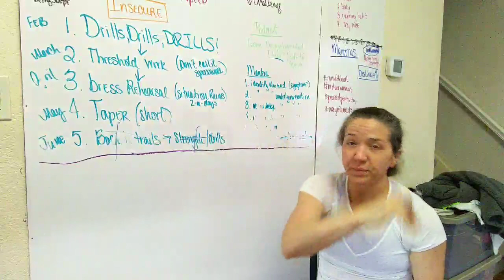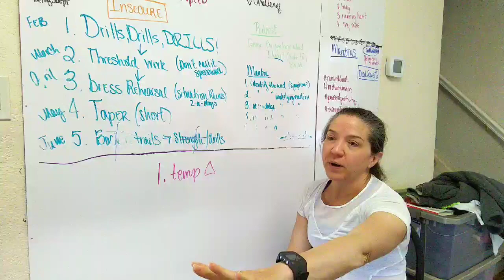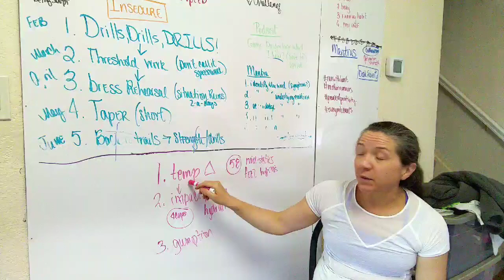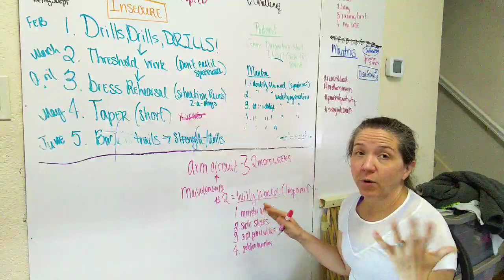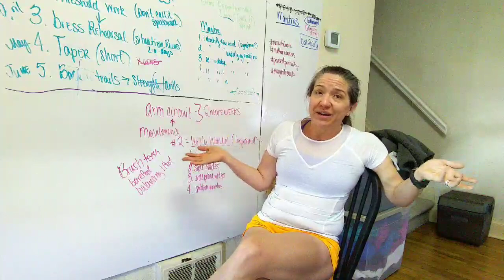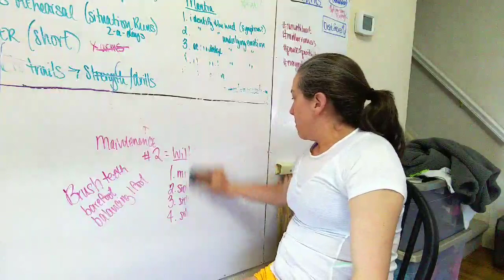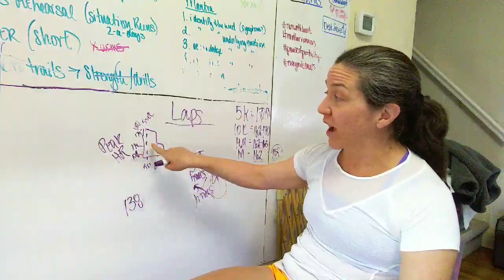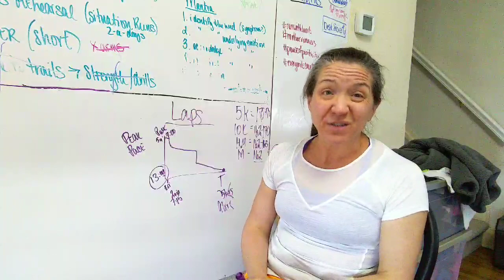Unicorns (3DATF Update and strength)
Coach MK thinks out loud while touching base with her Unicorn Crew in the final weeks before Three Days at The Fair.